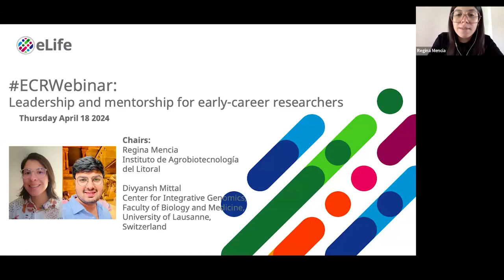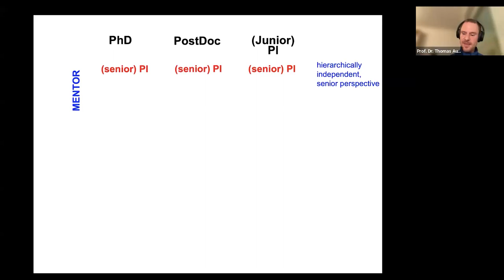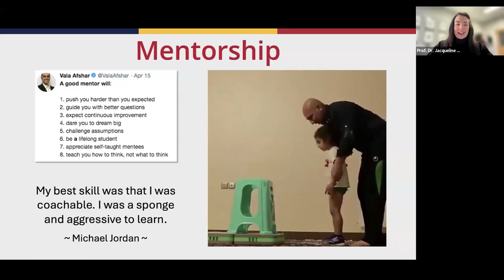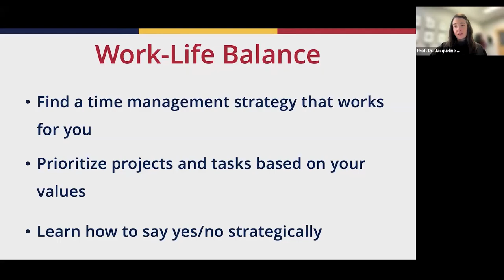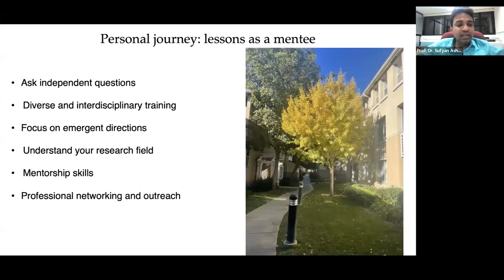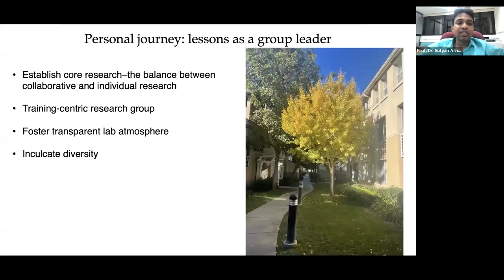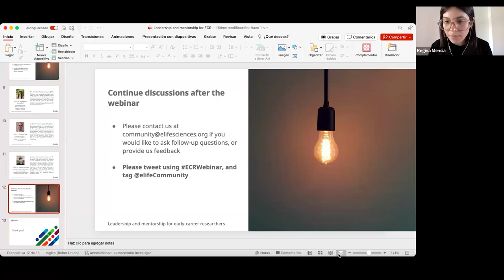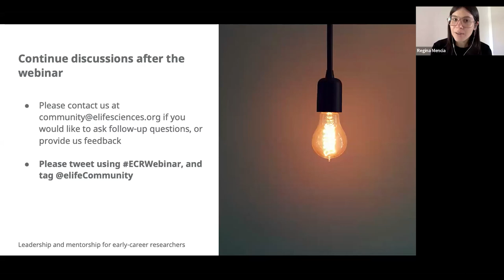ECR Webinar: Leadership and mentorship for early-career researchers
The road through academic career progression can seem uncertain. How can you be sure you’re making the right steps? How can you make the leap from one career stage to the next ensuring effective leadership and meaningful mentorship?

Three Principal Investigators share their experiences as well insights into their approaches to leadership and mentorship, focusing on the strategies and practices they have employed to succeed in their roles.

Prof. Dr. Thomas Auer shares two key things you can start doing to gain effective leadership skills and advice on finding a mentor.

Prof. Dr. Jacqueline Monaghan gives tips for fostering inclusivity in labs and ensuring equal access to mentorship opportunities.

And Prof. Dr. Sufyan Ashhad shares lessons he learned for getting the most out of being a mentee and becoming an effective group leader.

This event was chaired by Regina Mencia and Divyansh Mittal, members of the eLife Early-Career Advisory Group.

With thanks to our panellists:
- Prof. Dr. Jacqueline Monaghan,
Associate Professor, Biology Department, Queen's University, Kingston, Canada
- Prof. Dr. Thomas Auer,
Assistant Professor, Department of Biology, University of Fribourg, Switzerland
- Prof. Dr. Sufyan Ashhad,
Assistant Professor, Breathing Neuroscience Lab, National Centre for Biological Sciences, Bangalore, India